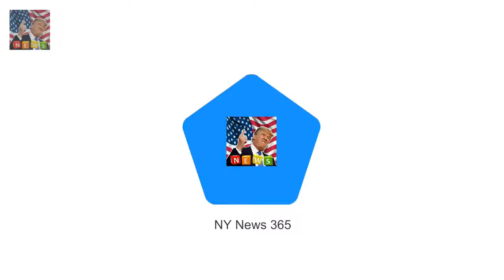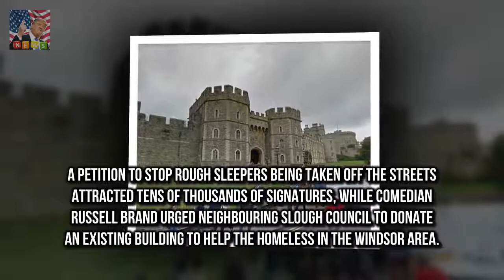Tory councillors QUIT after Windsor chief survives no confidence vote Simon Dudley provoked outr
Simon Dudley provoked outrage with his attack on aggressive homeless people The Conservative council leader was subjected to a vote of no confidence Dudley survived the vote but two of his Tory colleagues quit the party group Two Conservative councillors have quit the party group on Windsor council after the Tory leader survived a no confidence vote over his call for rough sleepers to be moved on before the Royal Wedding

Two hot Australians slated to join the Geordie Shore cast  At this stage their identities are sti:
Eagle-eyed viewers flocked to Twitter to  Actor appears in EastEnders and Holby City back to back :
Shirley Corsey from New Jersey sel Designer launches NEW and IMPROVED $181 Harry and Meghan dolls :
SEBASTIAN SHAKESPEARE: Harry and Meghan wont invite Obama to wedding  I hear that Prince Harry wh: